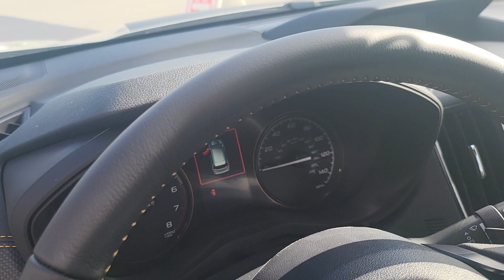VIP Subaru Forester Wilderness preview.